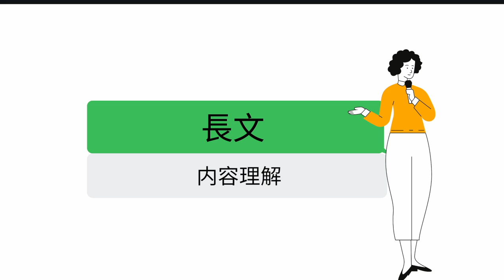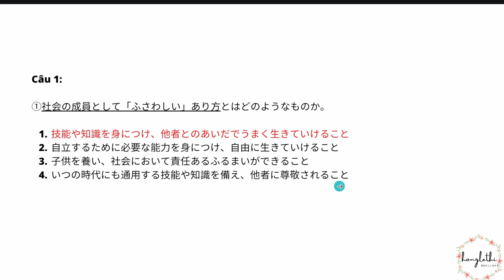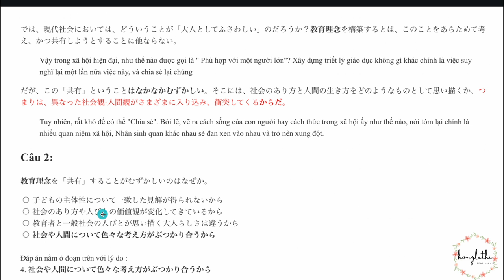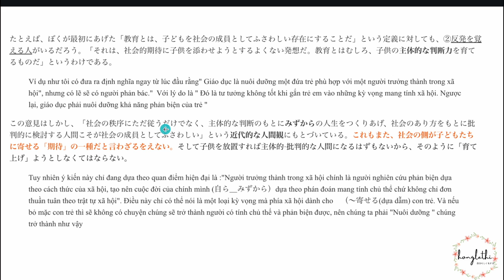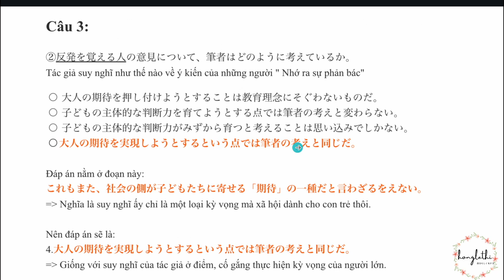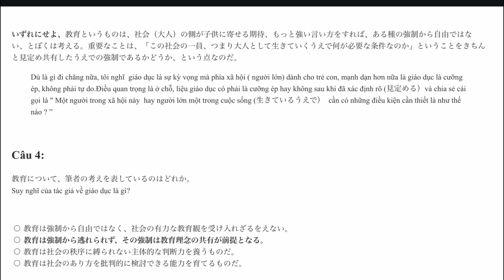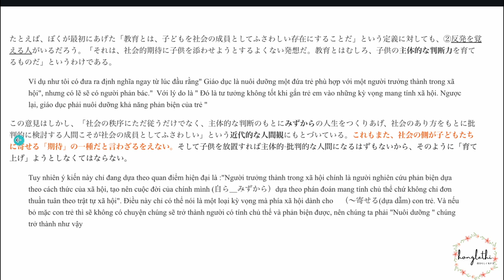BÀI 22 ĐỌC HIỂU N1| BÀI DÀI